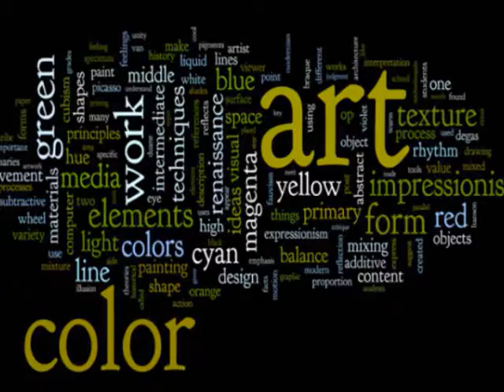Art Education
Song by Moby God walking on Water